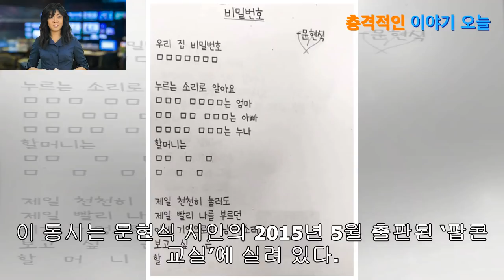‘재밌게 읽다가 오열한다’는 동시 ‘비밀번호’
‘비밀번호’라는 제목의 시가 온라인 커뮤니티에 퍼지며 네티즌들의 동심을 열고 있다. 네모 칸 띄어쓰기, 삐뚤삐뚤한 어린이 글씨, 제목과 내용에 함축된 의미…그 어디에 묻혀 있던 저마다의 동심. 초등학생이 썼을 법한 이 시를 쓴 사람은 문현식 시인이다. 비밀번호가 열쇠를 대신하는 시대에 ‘디지털 도어락’을 소재로, 아날로그 감성을 자극하는 이 시가 크게 공감...